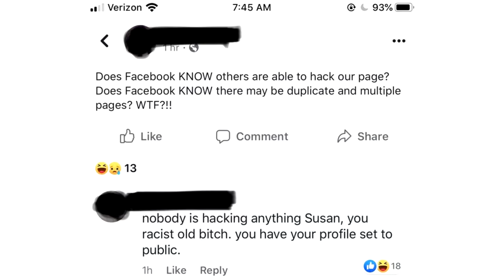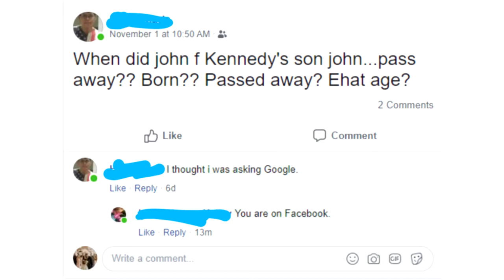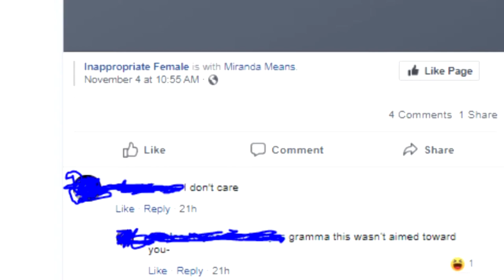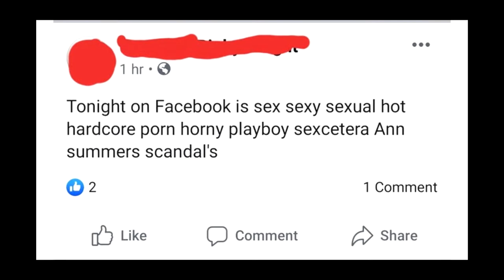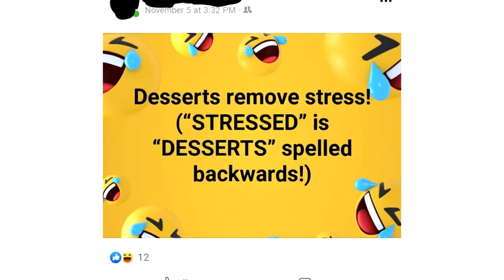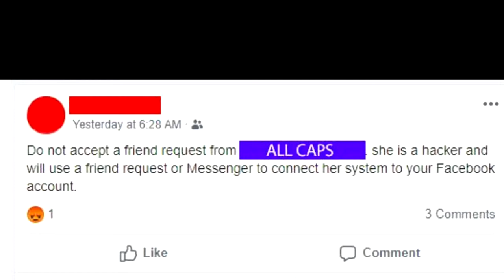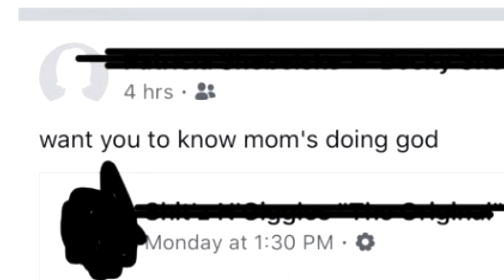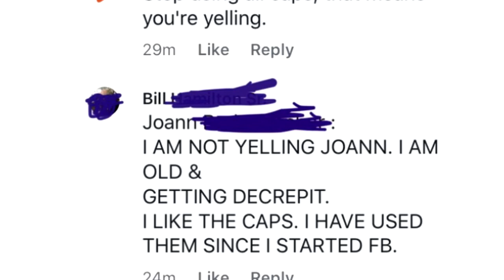r/oldpeoplefacebook Top Post Of All Time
Hope you enjoyed, I am trying something new for this channel other than just gaming!

➤CodeNameGaming:
It will start soon!

Name:
By:
Link: